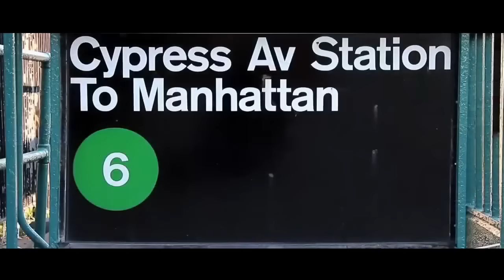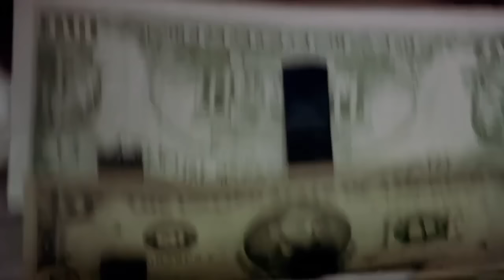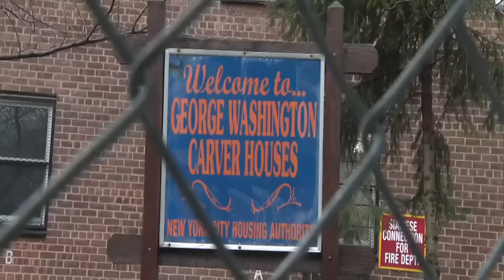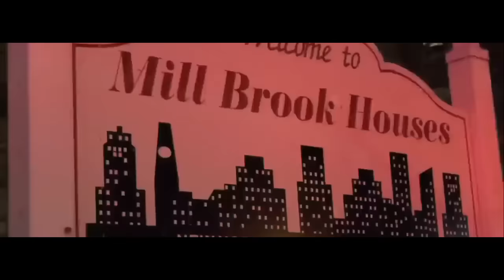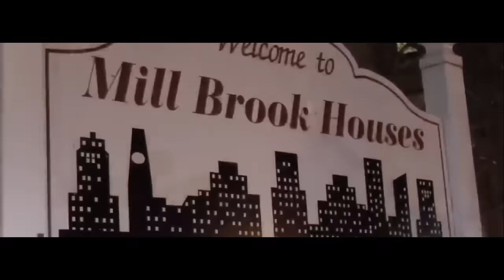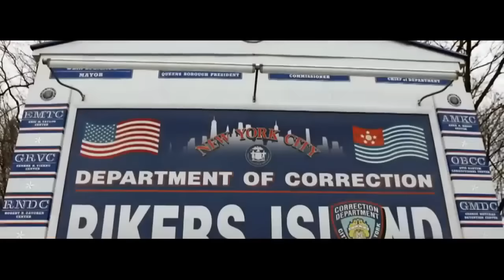NYC G-Shine Bloods Leader Killed Before He Got To Watch 50 Cent's "Power"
2016. They came for the aging Bloods soldier a few minutes before midnight, bursting from the lobby of a housing project with a loaded 9 millimeter handgun. The first bullet probably killed him, but six more shots followed anyway. And then the assailants scurried off into the shadows. Six brass shells lay in a halo at Jay-quon Lawrence’s feet. Another rested beside his head: a point-blank shot at an already-dead man that would leave his face disfigured at an open-casket funeral. In a South Bronx neighborhood where violence is hardly rare, the brutality of the ambush gave even the most hardened residents and detectives pause. But it meant even more to Jay-quon’s fellow Bloods. It disabused them of the notion, however naïve, that their gang’s red flag of loyalty prevented one Blood from killing another over a petty beef. The 14 killings that occurred amid the area’s housing projects and rolling parks represented the most intransigent forms of urban violence at a time of historically low crime. Detectives called the 31-year-old’s murder the darkest and most confusing killing on those streets in all of 2016. They believed it sprang from a fissure that from 2007 to 2017 has been reshaping gangs across the country, especially the Bloods. In 2016, Of all the murders in the 40th Precinct, this one was the most clearly linked to changing currents of crime that have led to deaths far from the Bronx. Gangs are not as top-down and regimented as they once were, or unified any longer by a vision of racial solidarity and rivalries with opposing gangs. Rather, the Bloods are fighting increasingly among themselves, sometimes to fill leadership vacuums as older leaders are locked up through federal prosecutions. As a result, sets and subgroups of national gangs are splitting up, and they are losing influence over younger crews that are more loyal to their local housing projects. Now, the money making, which is essential to gang life, is occasionally uniting Bloods and Crips, red and blue, bitter enemies for decades. This comes in the form of narcotics, car-stealing schemes, robberies, and etcetera. This makes Gang life as chaotic and unpredictable as ever.